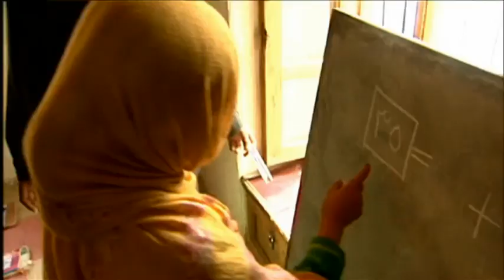War Correspondents: In Their Words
As CBC celebrates its 75th anniversary this year, we look back on the wounds of war through the eyes of some of our war correspondents.